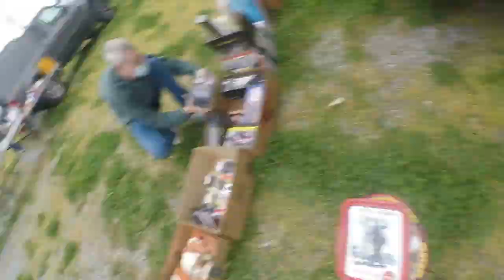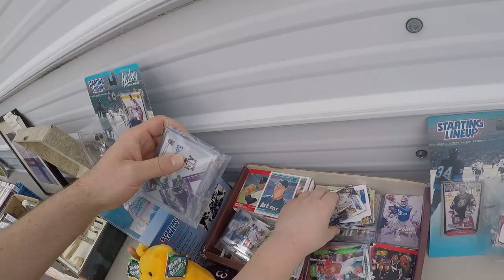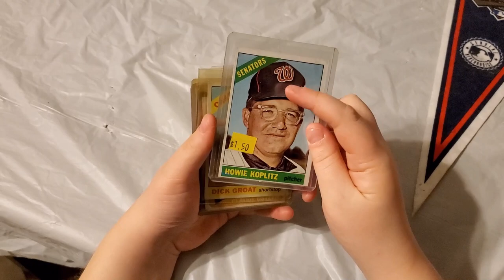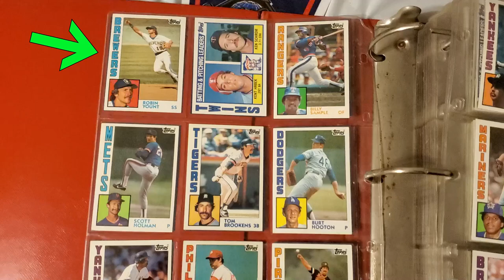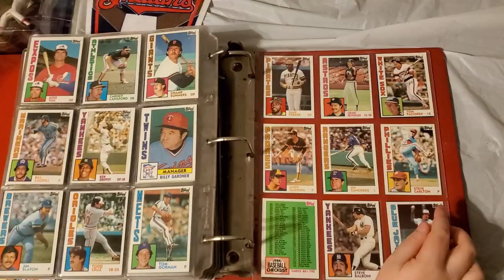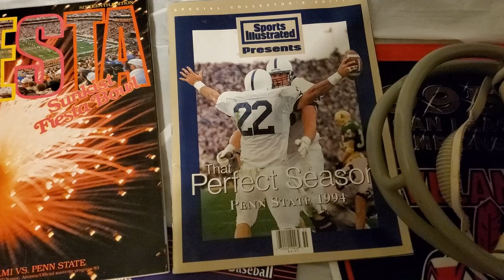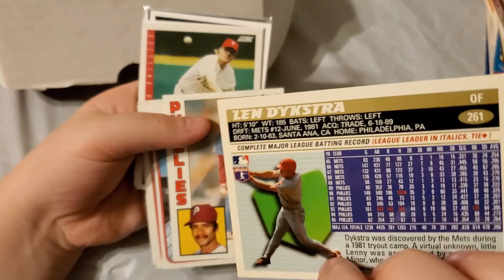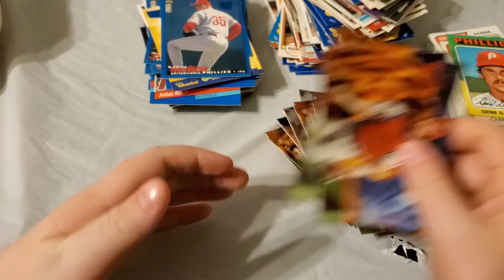LOOKING FOR BASEBALL CARDS AT THE FLEA MARKET....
Bernard Baseball hits the Flea Market early Sunday morning in search of baseball cards!